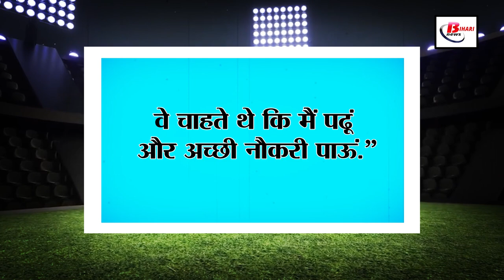बिहार का लाल अपनी रफ्तार से टीम इंडिया को दिलाएगा खिताब